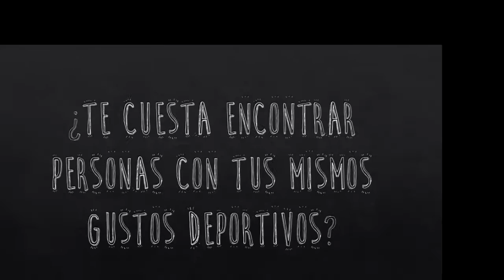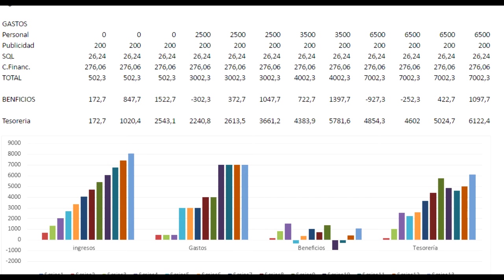Proyecto RadarSport - Andalucía Emprende